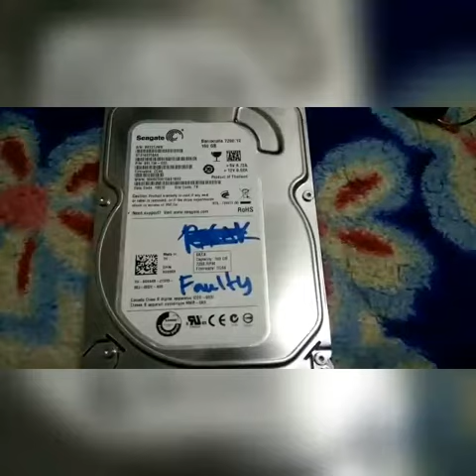Easy Way How To Remove Hard Drive Neodymium Magnet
Cara-Cara Paling Mudah Untuk Membuka Megnet Hard Disk